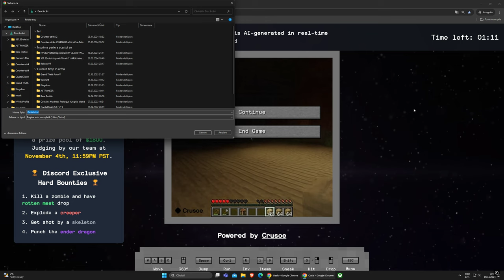Desktop 2024 11 06 00 35 05 18 DVR